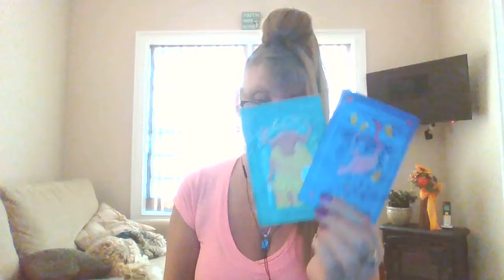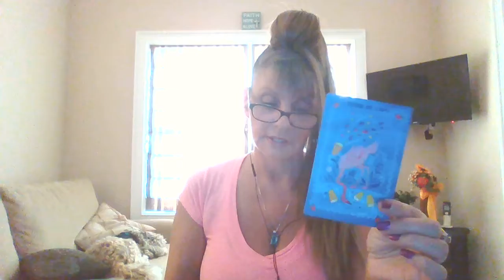LIBRA♎LOVE💖TAROT "YOU HAVE NO CLUE WHAT YOU ARE ABOUT TO MANIFEST - EXTRAORDINARY!"💖